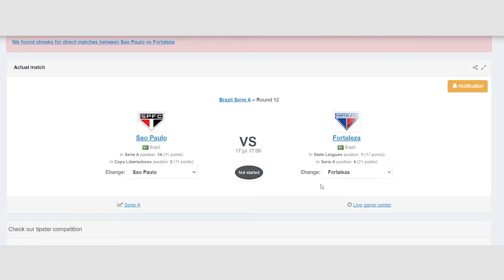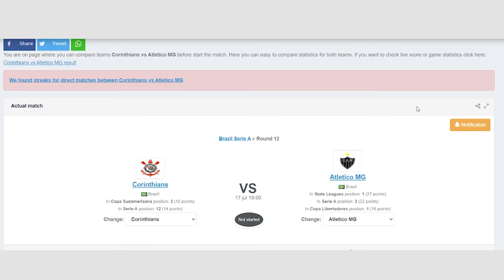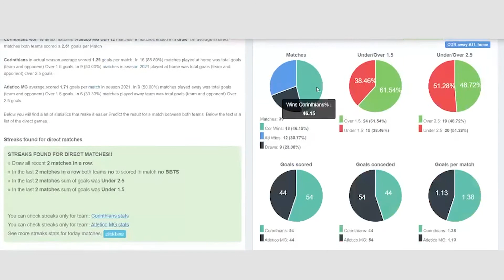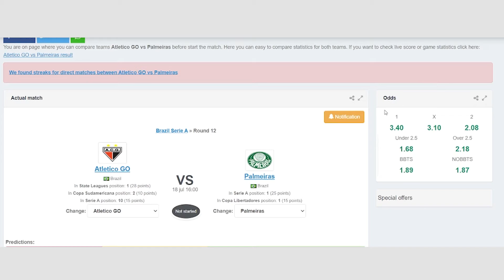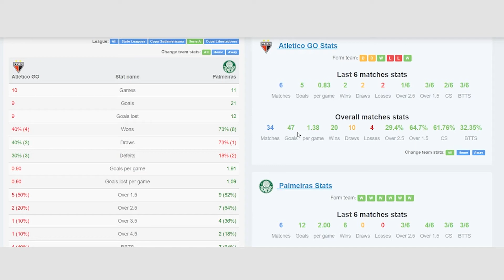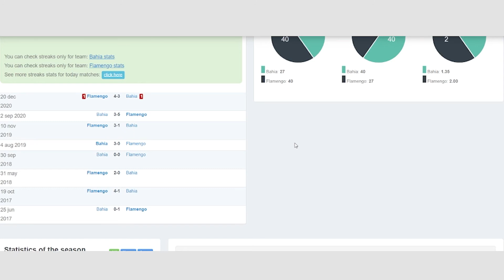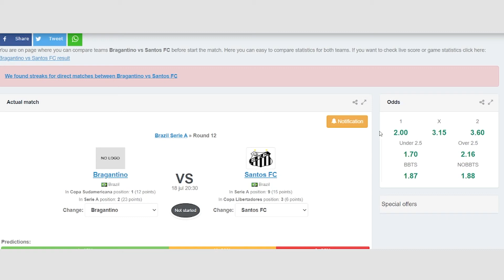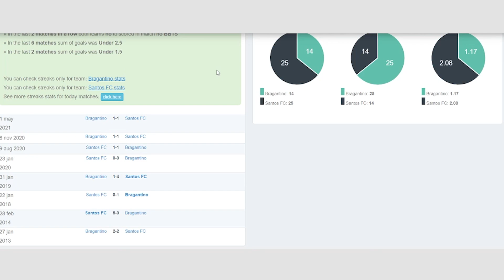QUEM VAI VENCER NA LIBERTADORES? DICAS DE APOSTAS DO VEM DE GREEN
Copa Libertadores terá mais jogos nesta semana com Flamengo, Palmeiras e muito mais. Confira em quem apostar com as dicas de Lucas Perillo.

Imagens, produção e apresentação: Lucas Perillo
Edição: Danilo Lacalle